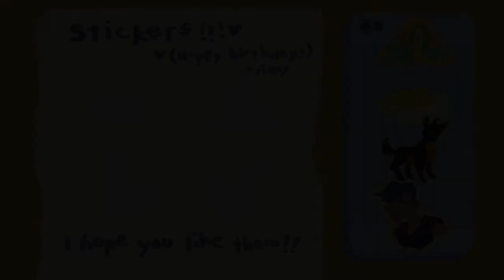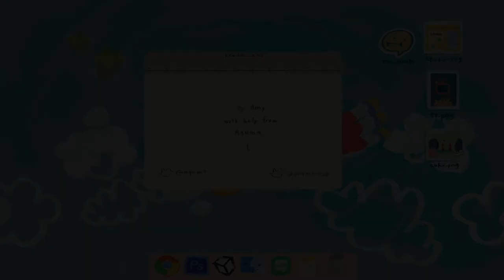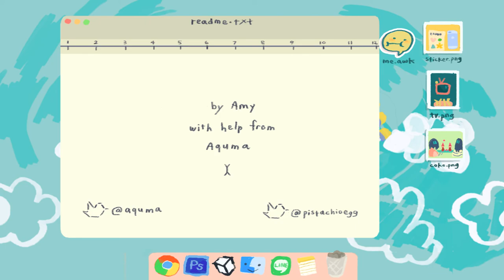Lumpo (Gameplay) | TODDLER GAME? | Vero Plays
❀ Amy & Lumpo, A Subtle Story About High School Crushes.
... Yup.

P.S - Let Me Know If The Commentary Audio Is Unsatisfactory!

"Amy Lumpo (Gameplay)"!

Whole Playlist For Current Game: Nay!

Title Of Song At The End :
Driftveil Market

ﾍ⌒ヽﾌ
　　ｶｷｶｷ （・ω・　）
＿＿＿＿((φ　⊂ヽ

(Secret Tag List - DON'T LOOK HERE)

Game Title: Lumpo Toddler Game PC HD 60FPS pistachioegg
Platform: PC Steam, PS4,
Genre: RPG, JRPG, Funny, Horror
About Amy Lumpo Game
- A short game about a high school crush! Aquma & Yuri Game Jam 2016 Itch Io.

walkthroughs, gameplays, reviews, playthroughs, previews, first impressions, tutorials, let's plays, and more!

-ﾍ⌒ヽﾌ
　　?!　　（・ω・　）
.　　　　| Ｖerociel Ｏut !  |